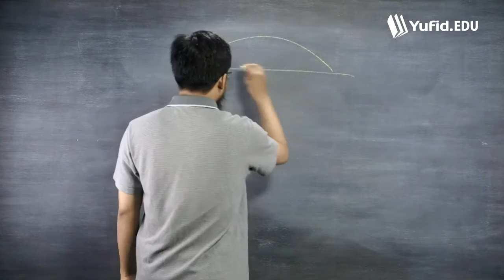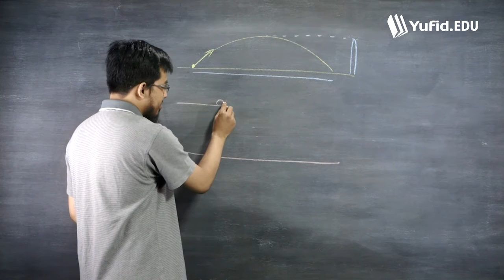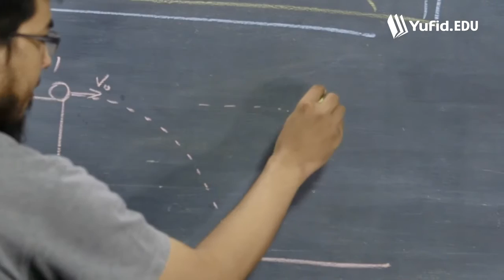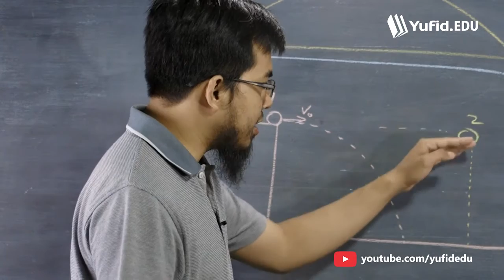Belajar Fisika Dasar: Tugas, Siapa yang Lebih Cepat Sampai Tanah? (seri 033)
Dari dua bola yang sama tingginya dilempar vertikal dan horizontal, mana kira-kira yang lebih cepat sampai tanah?

Yuk simak video Belajar Fisika Dasar: Tugas, Siapa yang Lebih Cepat Sampai Tanah? (seri 033) - Kak Andy.